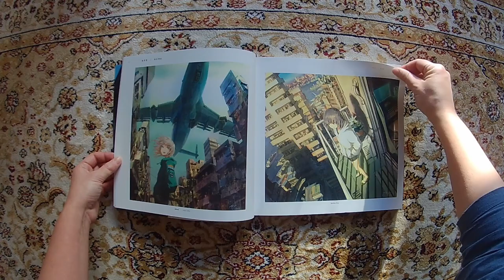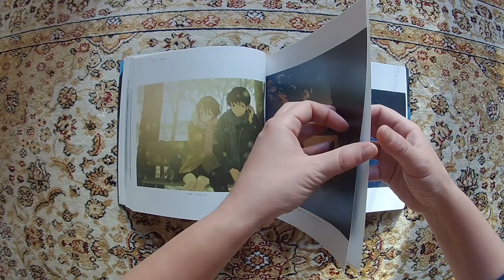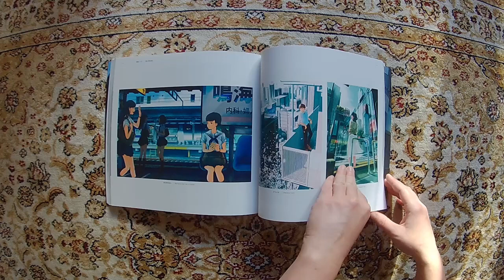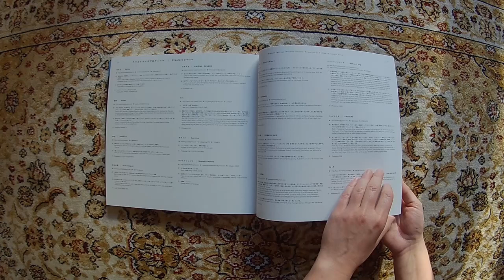美しい情景イラストレーション/ Everyday scenes from a parallel world | book flip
美しい情景イラストレーション/ Everyday scenes from a parallel world
This video is created for review purposes only.
Cette vidéo vise à simuler le feuilletage de l'oeuvre.

Auteur/Author:   collectif
Editeur/Editor:  PIE International
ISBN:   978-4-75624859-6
Publié/Published:  2017
Obtenu/Acquired:  Mandarake

Piste son/Soundtrack:
WELC0MEИ0